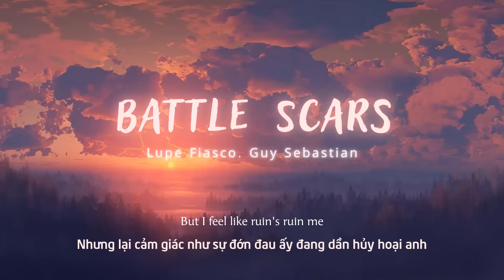Vietsub | Battle Scars - Lupe Fiasco, Guy Sebastian | Lyrics Video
Vietsub | Battle Scars - Lupe Fiasco, Guy Sebastian | Lyrics:

The wound heals but it never does
That's cause you're at war with love
You're at war with love, yeah
These battle scars, don't look like they're fading
Don't look like they're ever going away
They ain't never gonna change
These battle
Never let a wound ruin me
But I feel like ruin's wooing me
Arrow holes that never close from cupid on a shooting spree
Feeling stupid cause I know it ain't no you and me
But when you're trying to beat the odds up
Been trying to keep your nods up and you know that you should know
And let her go but the fear of the unknown
Holding another lover's phone sends you back into the zone
With no Tom Hanks to bring you home
A lover not a fighter on the front line with a poem
Trying to write yourself a rifle
Maybe sharpen up a song
To fight the tanks and drones of you being alone
I wish I never looked, I wish I never touched
I wish that I could stop loving you so much
Cause I'm the only one that's trying to keep us together
When all of the signs say that I should forget her
I wish you weren't the best, the best I ever had
I wish that the good outweighed the bad
Cause it'll never be over, until you tell me it's over
These battle
You shouldn't have but you said it
(And I hope you never come back)
It shouldn't have happened but you let it
Now you're down on the ground screaming medic
The only thing that comes is the post-traumatic stresses
Shields, body armours and vests
Don't properly work, that's why you're in a locker full of hurt
The enemy within and all the fires from your friends
The best medicine is to probably just let her win
I wish I couldn't feel, I wish I couldn't love
I wish that I could stop 'cause it hurts so much
And I'm the only one that's trying to keep us together
These battle
'Cause you've set me on fire
I've never felt so alive, yeah
Hoping wounds heal, but it never does
That's because you're at war with love
And I'm at the point of breaking
And it's impossible to shake it
See, you hoped the wound heals, but it never does
Hope it heals, but it never does